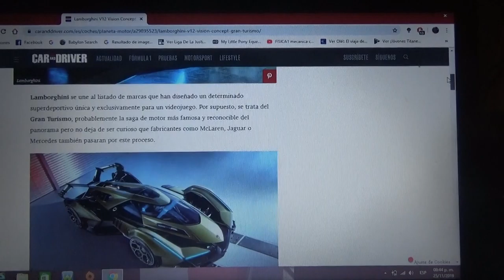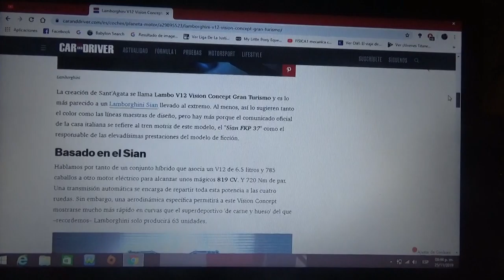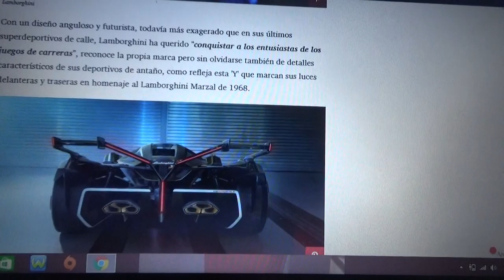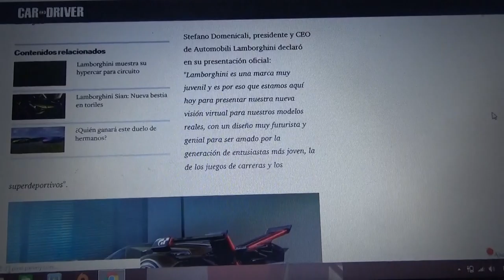Lamborghini Vision Concept Gran Turismo información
Este automóvil fue creado por la marca automotriz de SantAgata Bolognese para el vídeojuego de PlayStation y aquí les hablo sobre como es